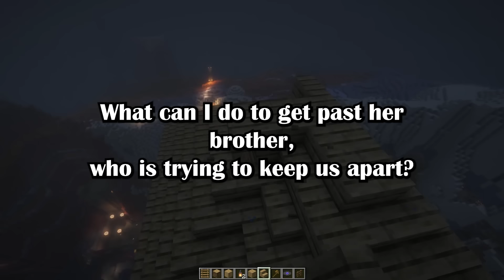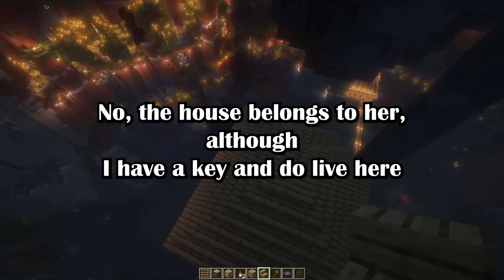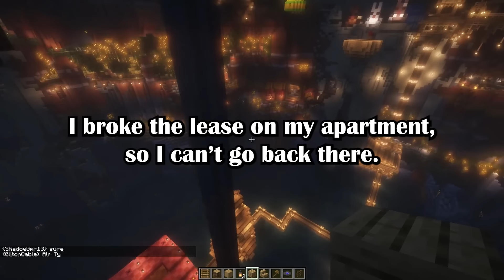OP Caught His Girlfriend Talking to Someone Secretly Every Day, So He Accused Her of Cheating, an...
00:00 st story:

Want to f**k with your child’s life? You picked the wrong child. (u/CynicalAltruist in r/ProRevenge)

13:26 2nd story:

Girlfriend has a secret conversation every morning and it’s making me crazy(u/ThrowRAPhoneSecret in r/relationship_advice)